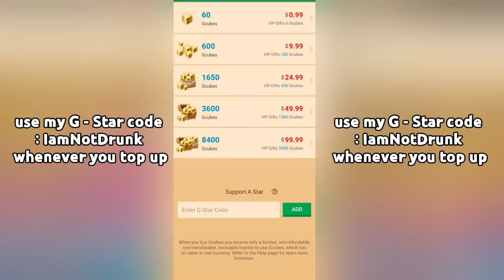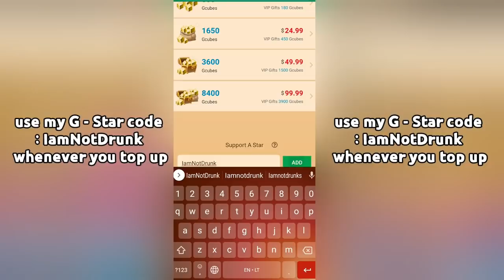I Found a Secret Shop In Bedwars [Blockman Go]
➡️This Video Is About me abusing gcubes ''finding a secret shop''